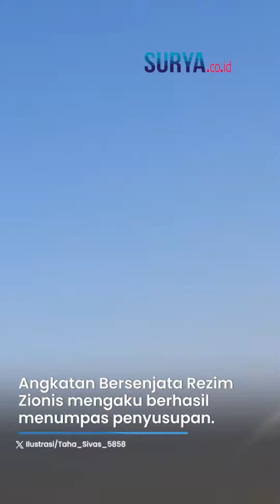Hamas Menyusup ke Rumah Warga saat Serang Gaza & Pangkalan Militer Zikim Disabotase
VP: ARIFAH

SURYA.CO.ID -  Israel kembali kecolongan dengan langkah unit khusus Brigade Al-Qassam.

Unit Khusus Hamas itu berhasil menyusup ke dekat pangkalan militer Rezim Zionis saat Israel fokus melancarkan serangan ke gaza.

Satu unit pasukan khusus Brigade Ezzeddine Al Qassam dilaporkan menyusup ke wilayah Israel pada Rabu (25/10/2023).